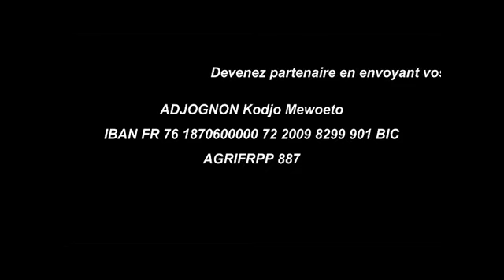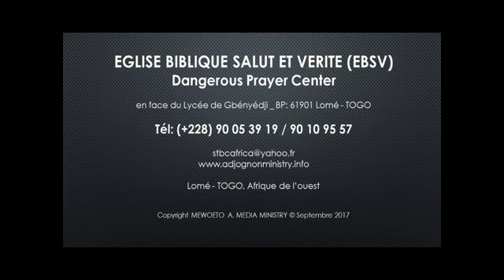The evil visitors part / 2